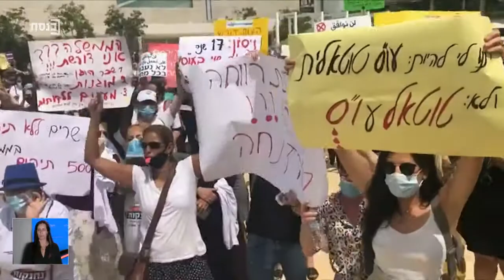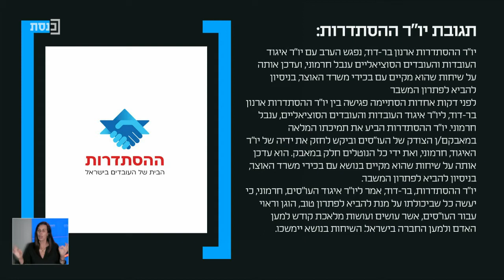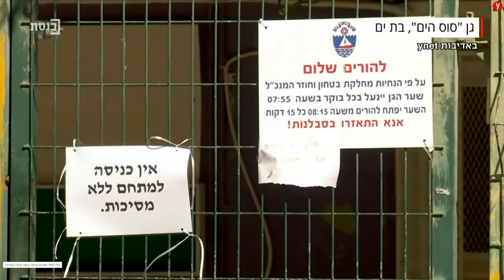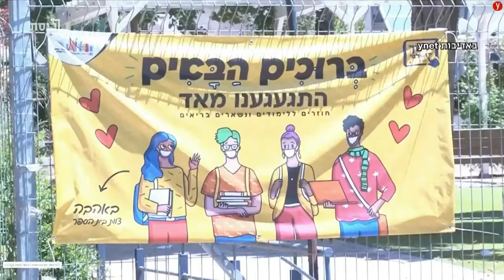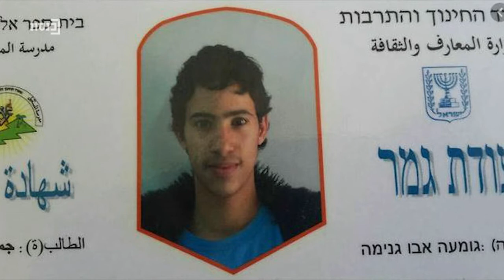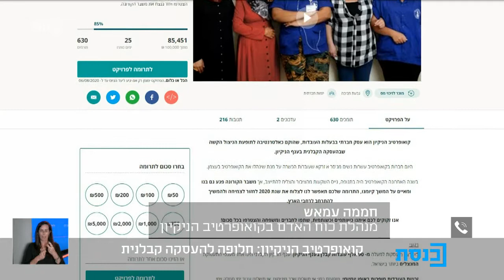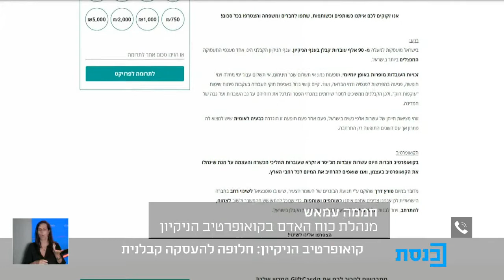משכן לילה עם הני זובידה - 14.7.20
אורחים: תמר שוורץ, חתאם ואכד, ציפי לוי, פיצ'י דובינר, דנה ירקצ'י, אסף אספה יאוק, אוראל שטרית, ד"ר דקלה כהן, חממה עמאש, אוריה כספי